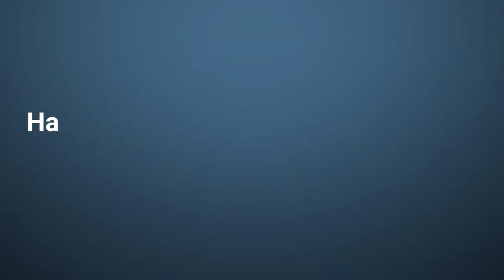HackAUBG: The intersection between computer science and enterpreneurship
Hristo Georgiev is currently working on different technology projects in Switzerland. He studied in AUBG between 2012 and 2016, when he was part of founding The Hub. During that time he also founded Centroida.ai – startup that 3 years later was sold to ScaleFocus. On this year’s edition of HackAUBG he is going to be one of the judges!